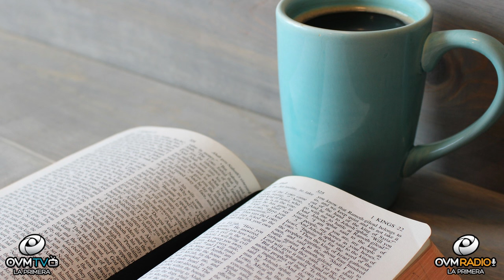Standing Firm in Faith #4